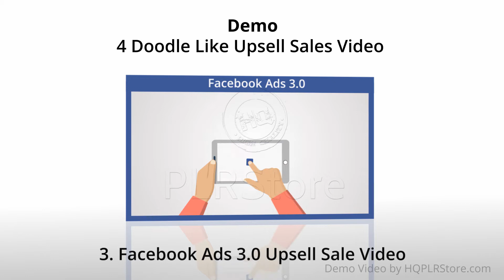LinkedIn Ads 2 0 Doodle Like Upsell Sales Video